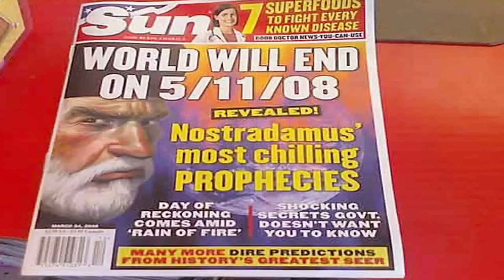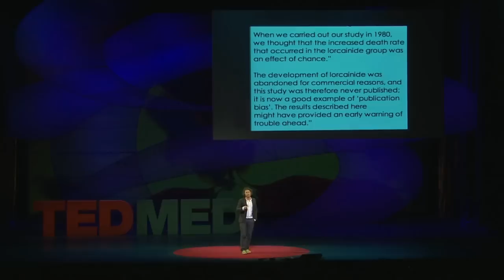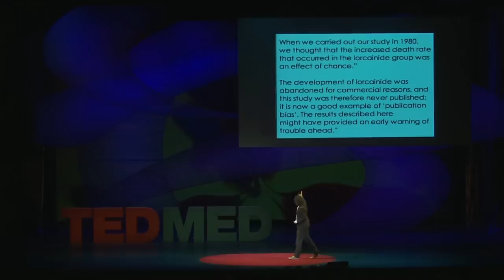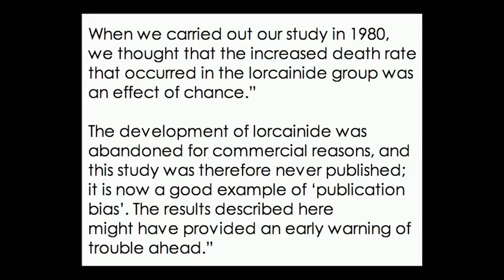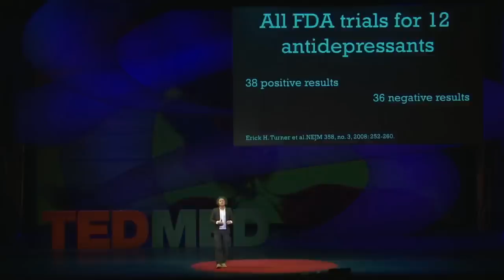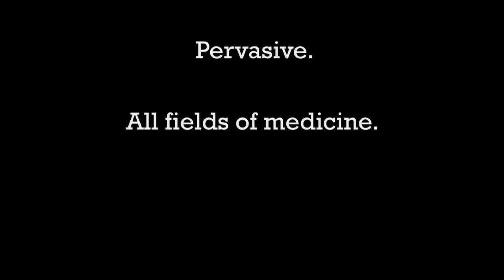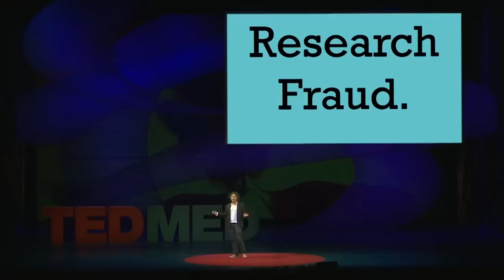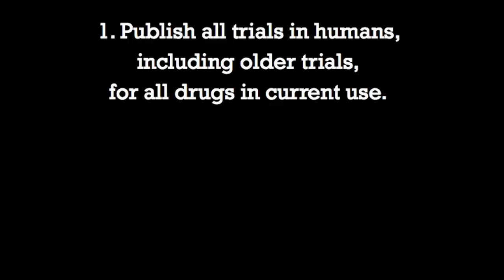What doctors don't know about the drugs they prescribe - Ben Goldacre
When a new drug gets tested, the results of the trials should be published for the rest of the medical world -- except much of the time, negative or inconclusive findings go unreported, leaving doctors and researchers in the dark. In this impassioned talk, Ben Goldacre explains why these unreported instances of negative data are especially misleading and dangerous.

Talk by Ben Goldacre.